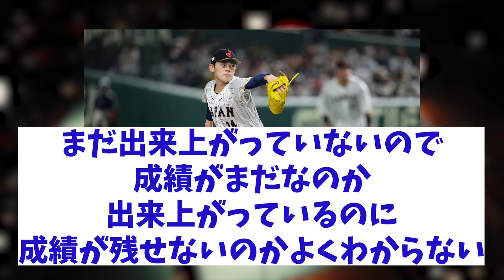ロッテ・佐々木朗希 ついに韓国紙まで煽られてしまうwwwww【野球情報】【2ch 5ch】【なんJ なんG反応】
5chコンテンツ使用許諾済
【引用元】
h ttps://5ch.net/